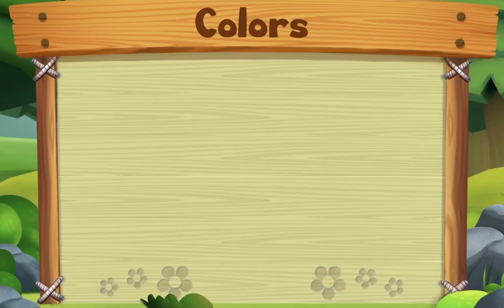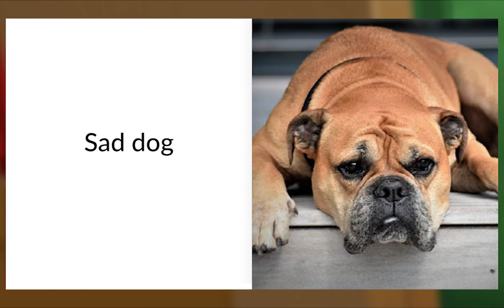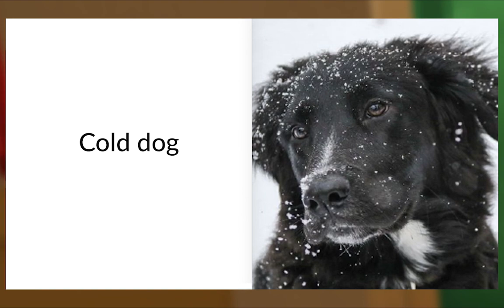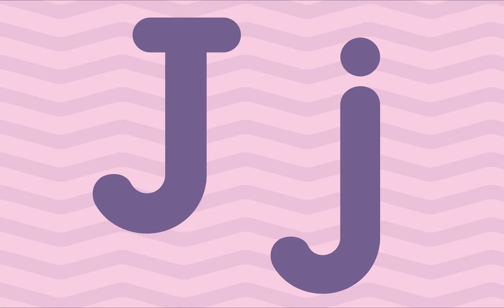Animal Island Learning Adventure (AILA) Preschool Learning System | Learning Session